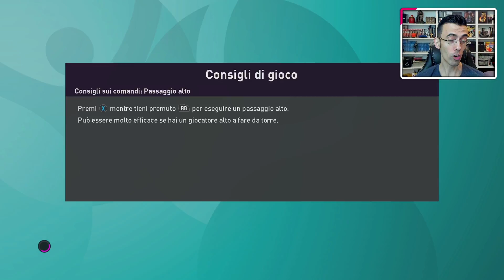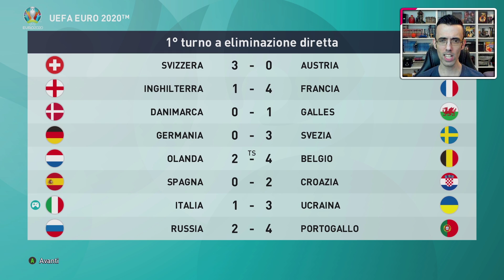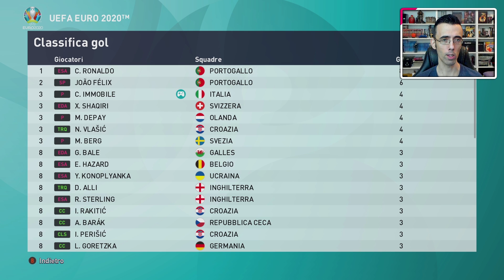ITALIA - UCRAINA : COME NEL 2006 ? ► PES 2020 EURO 2020 Gameplay ITA